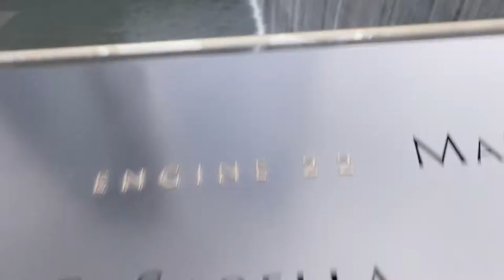WHISPER WALL // Vlog 003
BIG CAMERA USED
DRONE USED
LITTLE CAMERA USED
MICROPHONE USED
WIDE LENS USED
50M LENS USED
BIG BENDY TRIPOD
YOU NEED THIS FOR THE BENDY TRIPOD

SC - zaebees

Click the link for 2 free lessons to what I do for a living